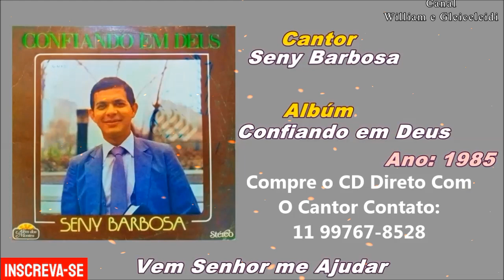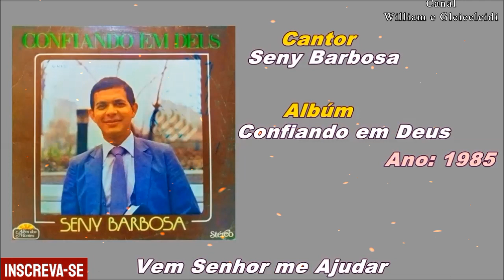Seny Barbosa - Vem Senhor me Ajudar 1985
Olá Seja Bem-vindo! Hoje Venho Compartilhar e Divulgar o Louvor do Cantor Seny Barbosa, Homem de Deus Servo do Senhor Com Sua Voz Canta e Alegra Abençoado Muitas Famílias e Muitos Lares, Caso Você Queira Comprar Alguns de Seus CDS Entre em Contato e Garanta Já o Seu CD
CONTATO DIRETO COM O CANTOR :
Fico Por Aqui Que Deus Abençoe a Todos! Meu Contato no App Telegram é 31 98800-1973 William